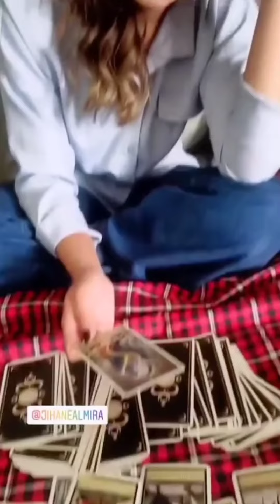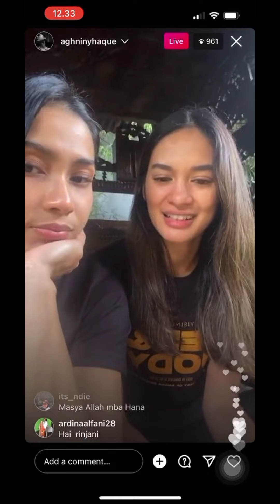EMANG GA BISA JAUH AGHNINY DARI JIHAN ! FOKUS DONG 🥰| AGHNINY SEBUT JIHAN ALMIRA DI LAUNCHING FILM 💋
Serial Sianida yang tayang di WeTV ini mengangkat kisah cinta terlarang dari Amelia (Jihane Almira) dengan Jenny (Aghniny Haque).

Amelia dan Jenny merupakan pasangan lesbian yang terikat cinta.

I can promote various advertisements because I am a professional in SALES MARKETING! 😘

4. Film sianida sesion 2 akan tayang | JIHANE, AGHNINY, OKKY | YA ALLAH PACAR GUE PACAR GUE !

7. JENNY & AMEL DI AWAL MENIT | JENNY : MAU RING LIGHTnya MATI KAMU TETAP BERSINAR | AMEL : DASAR PACAR!

12. SIANIDA EPS. 7🔥| STORY AGHNINY & JIHAN SAMA² PASANG FOTO COWO | PANAS DUNIA AMELIA : JENNY GANTENG !